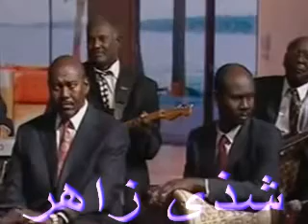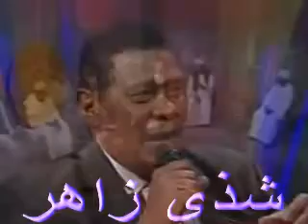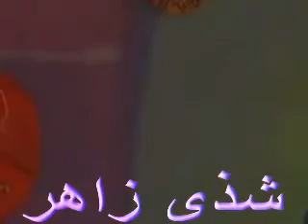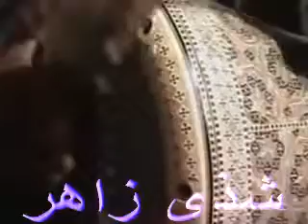الرشيد كسلا رماد الذكرى شذى زاهر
شذى زاهر
كلمات محمد حسن خيري
ﺭﻣﺎﺩ ﺍﻟﺬﻛﺮﻱ ﻟﻮ ﺻﺤﺎﻙ
ﻻﺗﻬﺘﻢ
ﻭﺟﺮﺡ ﺍﻟﻤﺎﺿﻲ ﺑﻌﺪ ﺍﻟﻤﺎﺿﻲ
ﻟﻮ ﻓﻲ ﺻﻤﺘﻪ ﺑﻨﺰﻑ ﺩﻡ
ﻳﺼﺤﻲ ﺍﻟﺼﻮﺭﻩ ﺑﺎﻗﻲ
ﺍﻟﺼﻮﺭﻩ ﻭﺍﻟﺘﺬﻛﺎﺭ
ﻭﺩﻣﻌﺔ ﻭ ﺧﻄﻮﻩ ﻋﺰ ﻋﻠﻴﻬﺎ
ﻛﻢ ﻣﺸﻮﺍﺭ
ﻋﻠﻴﻚ ﺍﻟﺒﺎﻗﻲ ﻣﻦ ﺑﺎﻗﻴﻨﺎ
ﻻﺗﺤﺰﻥ ﻭﻻ ﺗﺸﺘﺎﻕ ﻭﻻ ﺗﻨﺪﻡ
ﻛﻨﺎ ﺍﺗﻨﻴﻦ ﻣﻊ ﺍﻻﻳﺎﻡ ﻭﺿﻌﻨﺎ
ﻣﻌﺎﻫﺎ ﻓﻲ ﻟﻤﺤﻪ
ﺯﻱ ﻣﺎ ﺗﻀﻴﻊ ﻣﻦ ﺍﻟﻤﺴﻜﻴﻦ
ﺗﺬﺍﻛﺮ ﺳﻔﺮﻩ ﻟﻠﺮﺣﻤﻪ
ﻭﺯﻱ ﻣﺎ ﺗﻀﻴﻊ ﻣﻦ ﺍﻻﻃﻔﺎﻝ
ﺧﻄﺎﻫﻢ ﺩﻳﻤﻪ ﻓﻲ ﺍﻟﺰﺣﻤﻪ
ﻭﺣﺘﻲ ﺍﻟﺒﺎﻗﻲ ﻣﻦ ﺑﺎﻗﻴﻨﺎ
ﻻﻳﻼﻗﻴﻨﺎ ﻻﻧﻼﻗﻴﻪ ﻻ ﻧﺘﻼﻗﻲ ﻻ
ﻧﺘﻠﻢ
ﺳﻴﺐ ﺗﺎﺭﻳﺨﻨﺎ ﻟﻼﻳﺎﻡ ﺗﺼﺤﺢ
ﻫﻲ ﺍﺧﻄﺎﺅﻩ
ﻭﺟﺮﺡ ﺍﻟﻤﺎﺿﻲ ﻟﻮ ﻗﺴﺎﻙ
ﺍﻗﺴﻲ ﻋﻠﻴﻪ ﻭﺍﻧﺴﺎﻩ
ﻭﺍﻓﺘﺢ ﺷﺮﻓﻪ ﻟﻼﻣﺎﻝ ﺍﻟﻔﺎﺕ
ﻛﻠﻪ ﺷﻮﻓﺔ ﻫﻢ
ﻻﻳﻼﻗﻴﻨﺎ ﻻ ﻧﺘﻠﻢ
ﻋﻤﺮﻱ ﻗﺼﻴﺮ ﻭﻋﻤﺮﻙ ﻛﻢ
ﻋﺸﺎﻥ ﻧﻘﻀﻴﻪ ﻓﻲ ﺍﻻﻫﺎﺕ
ﻧﻔﺘﺶ ﻟﻤﺼﻴﺮ ﻣﺠﻬﻮﻝ
ﻭﺑﺎﺏ ﺍﻟﺮﻳﺪﻩ ﻣﻬﻤﺎ ﻧﺪﻗﻪ
ﺗﻠﻘﻲ ﺣﺒﻴﺒﺘﻪ ﺑﺎﺏ ﻣﻘﻔﻮﻝ
ﻻ ﻳﻮﺻﻠﻨﺎ ﻻﻳﻼﻗﻴﻨﺎ ﻻ ﻧﺘﻠﻢ
ﻭﺍﺻﻠﻮﺍ ﺍﻟﺤﺐ ﺑﻌﻴﺶ ﻣﺮﻩ
ﻭﺑﻤﻮﺕ ﻣﺮﺍﺕ ﻭﺑﺒﻘﻲ ﺭﻓﺎﺕ
ﻭﺣﻘﻮ ﺍﻟﻨﺎﺱ ﻻﺗﺤﺰﻥ ﻭﻻ
ﺗﺸﺘﺎﻕ ﻭﻻ ﺗﻨﺪﻡ